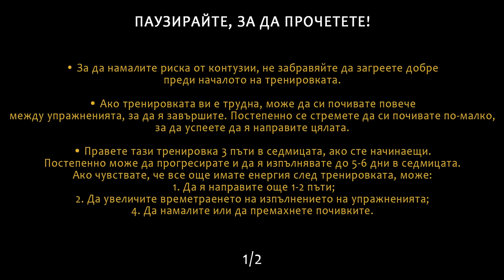7-МИНУТНА ТРЕНИРОВКА ЗА КОРЕМ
7-МИНУТНА ТРЕНИРОВКА ЗА КОРЕМ, КОЯТО МОЖЕ ДА ИЗПЪЛНЯВАТЕ БЕЗ ЕКИПИРОВКА НАВСЯКЪДЕ!